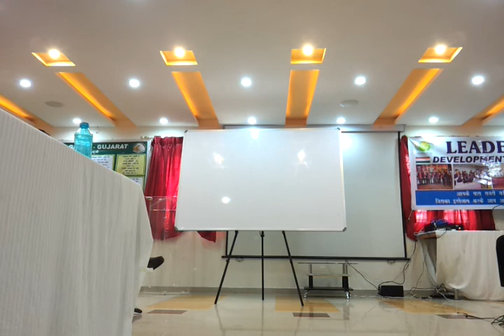video 2011 09 05 12 47 55